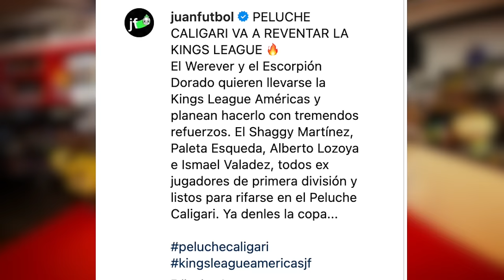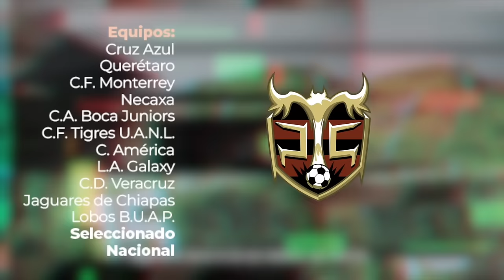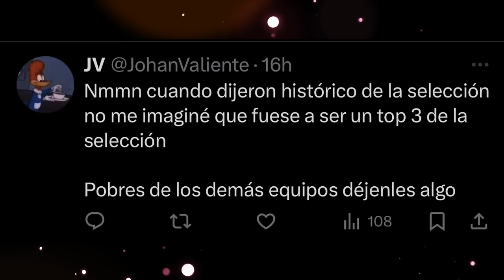La rompimos con nuestros jugadores! Matador, Shaggy, Paleta y Mau en Peluche Caligari